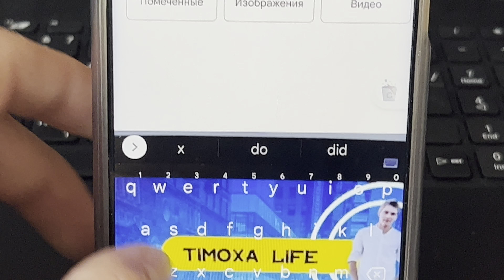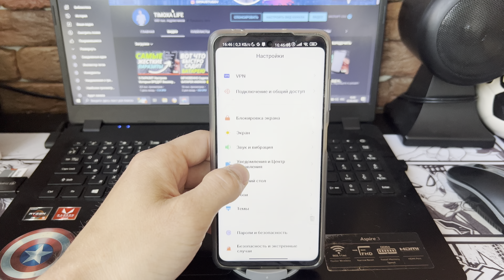После АКТИВАЦИИ этой Настройки ОШИБОК в Тексте Точно не Будет!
Ребята многие из вас сталкиваются с такой проблемой что при наборе текста проскакивают не нужные нам буквы. Это все и за того что мы не всегда видим на что нажимаем и получается так что все подряд набирается. Так вот сегодня вам хочу показать один способ благодаря которому вы сможете справится с этой проблемой раз и на всегда. Думаю мой способ все же многие из вас оценят и поставят этому видео лайк.